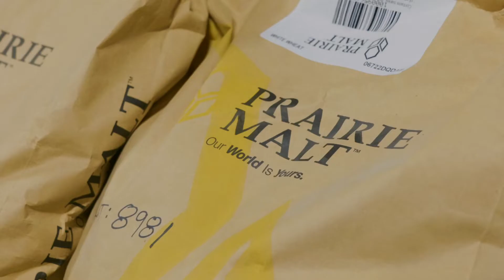9 Mile Brewing Promo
Client: Saskatoon Co-op
Description: Saskatoon Co-op is proud to support local breweries like 9 Mile Legacy, a company that started with two families and now sells their products across the province!